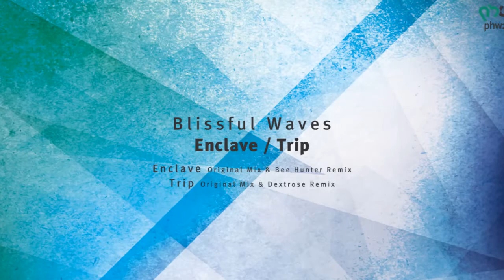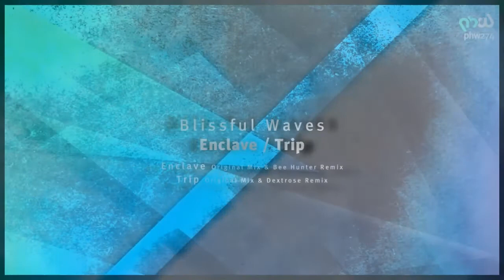Blissful Waves - Enclave (Bee Hunter Remix) [PHW274]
BLISSFUL WAVES - ENCLAVE / TRIP (INCL. BEE HUNTER, DEXTROSE REMIXES)[PHW274]

We welcome back a name that we have seen a couple of times on the label as the Poland based alias of Blissful Waves returns to the label, this time with 2 new melodic progressive cuts.

“Enclave” is a summer-ish melody driven piece of musical art that we can compare with recent Blissful Waves production going through our label. In that we see great energy flowing through the European summer months, packed on with a real dose of fresh synth riffs and melodic progressions. It is as fresh as ever from Blissful Waves. To give you a bit more, we see another return on the label, as Bee Hunter joins back with his touch and skills. With a great groove and warm, driving chord progressions, we see another little diamond from the Poland based producer, Bee Hunter taking us on a journey.

“Trip” as the second track is called is another sweet and melodic progressive ride where we see more quality synth riffs evolve throughout the track to spice a warm and sunny summer up. It is of course with true pleasure we see Blissful Waves return to us on the label.

We couldn’t resist to see the talented Dextrose join back on the label, as he is taking charge of remixing “Trip” to give you another dimension of the original idea. With his tight productions, he’s spoilt us over the years through PHW and we are as thrilled as ever to see him back for this warm and tight retake that he’s rebuilt today. If you a the warm and melodic progressive touch is your thing, then you have it right here from the gifted producer based in India.

We hope you will enjoy another PHW release and support with a legal copy, the way to support independent artists.